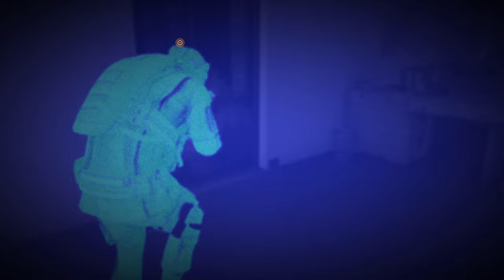GESUNDE NEUE WELT 💀 Immersive Mode | No HUD | EXTREM | ELITE+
Wir töten einen Wissenschaftler ohne ihn zu töten in der Nebenmission Gesunde neue Welt in meinem Ghost Recon Breakpoint Immersive Mode Let's Play auf deutsch.